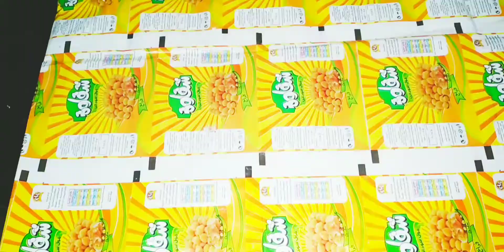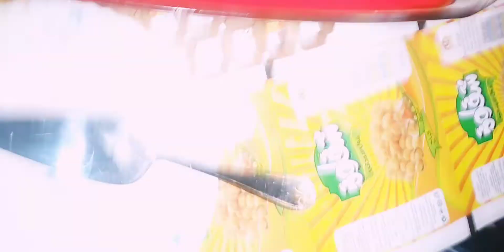تشيز كيك فى عشر دقايق👌 مش هتبطلى تعمليه ..بمقادير سهله جدا ..وهنكمل الروتين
ازيكم عاملين ايه يا رب دائما تكونوا بخير وفي احسن حال فيديو النهارده بقى يكون تكمله للروتين اللي فات وكمان عمل حاجه حلوه جدا هنعمل التشيز كيك كده ابقى اسهل طريقه وكله سهوله عايزه اقول لهم ان انا بحبكم جدا جدا في الله لو لسه كده اول مره تشوفي قناتي يا ريت تعملي اشتراك من الزرار الاحمر اللي تحت الفيديو تشغيل ثلاث عيال كل علشان كل الفيديوهات وصلتك قناتي بقى باعمل لك فاير ثلاث وبتفضل البيت ولا تخلي الشعر وكل ما يخص المراه بشكل عام وكل ما يخص الحياه العامه بشكل خاص هنعرف ازاي نحافظ على اطفال ونعلمهم وكمان هنعمل بنات حلوه جدا ونشجع بعض في البيت و هنعمل مواصفات عامه وصفات للبيت وصفات للشعر وهنعمل فيديوهات اعاده تدوير كل حاجه ممكن تحتاجها هتلاقيه في الفيديو بتاعي